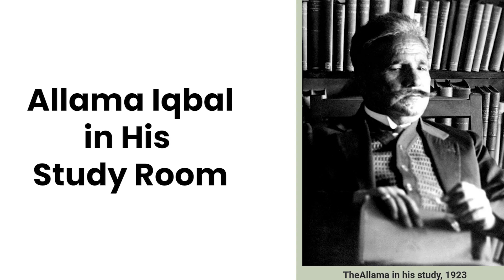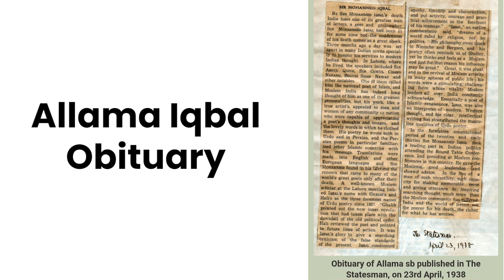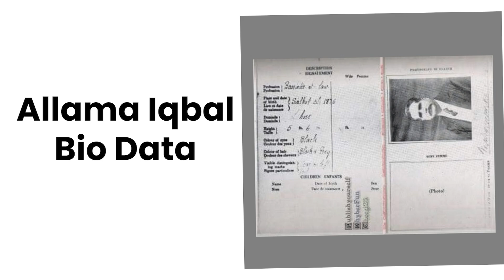35 Facts and 51 Pictures of Allama Iqbal By TSC Tariq Search Channel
It is a detailed Urdu monologue Regarding 35 Facts and 51 Pictures of Allama Iqbal And its related information about :

1) Family History of  Allama Iqbal
2) Who Was Allama Iqbal?
3) Education of Allama Iqbal
4) Poet of Islam, Writer, Philosopher, Politician, Barrister Allama Iqbal
5) England and Allama Iqbal
6) Germany and Allama Iqbal
7) Books of Allama Iqbal
8) Lectures of Allama Iqbal
9) GC College and Allama Iqbal
10) Beliefs of Allama Iqbal
11) Wives of Allama Iqbal
12) Children of Allama Iqbal
12) Two Nations Theory and Allama Iqbal
13) Rare pictures of  Allama Iqbal

Writer/Narrator: Tariq Butt
Follow Me On